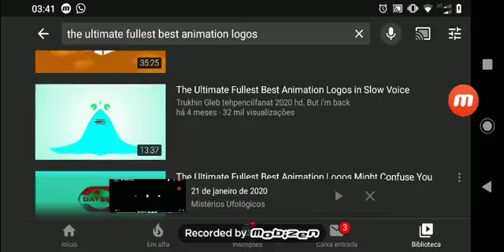21 de janeiro de 2020